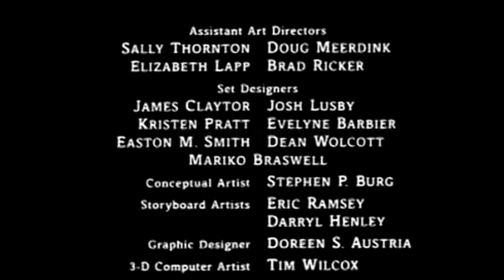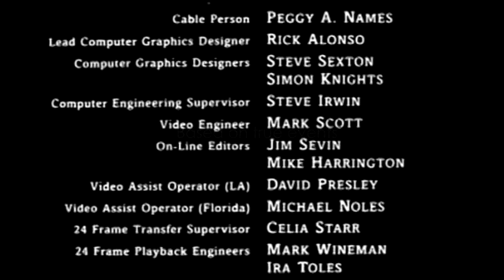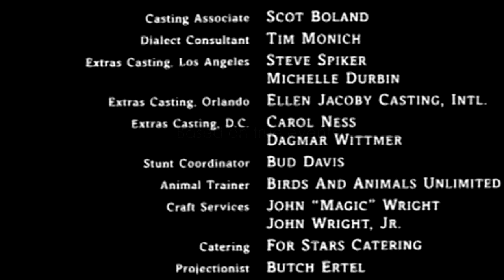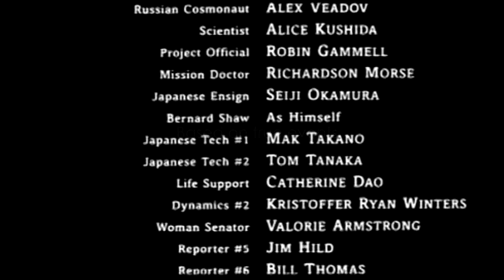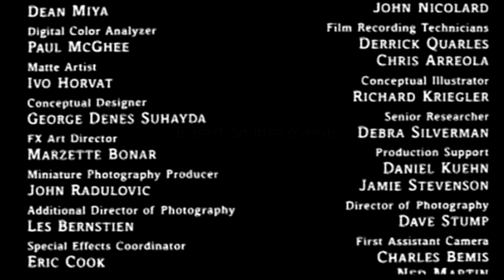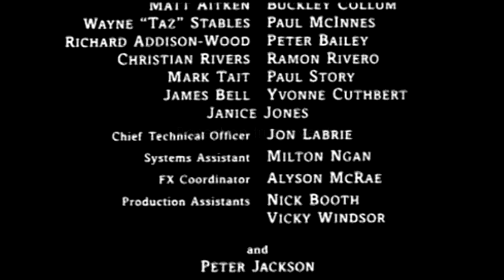The Balcony (2019)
A story of one man emotion, Fernandez Hardy being a father who had difficulty leaving his son (Ferry Daniel) at home to go to his office. He finally left his son for work and fight his feeling to be a strong man.